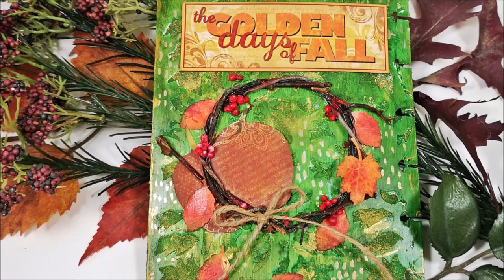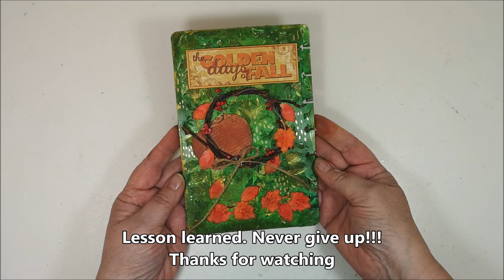Art Journaling when almost everything goes wrong - The Golden days of Fall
Do you like art challenges? In September I created a colourful art journal page that you might like
I almost did everything twice on today's project. Didn't like the colours, didn't like some of the decorations so I changed a lot but i Never gave Up!

Time Chapter
00:00 The challenge and Never Give Up!
00:24 Amsterdam White Gesso
00:53 Use a stencil with Grit Paste
01:53 Acrylic paints
03:58 Making Marks
04:42 Highlights with Gold
06:51 Creating Autumn Leaves
08:40 Wreath of twigs
10:00 Red "berries"
11:06 Assembling everything
13:46 Changing colours, decorations ...
16:28 Final touch and Text
16:46 Finished project

•  BoBunny Sticker from an old paper collection
• Punch with Leaves
• Distress inks in Forest Moss, Spiced Marmalade